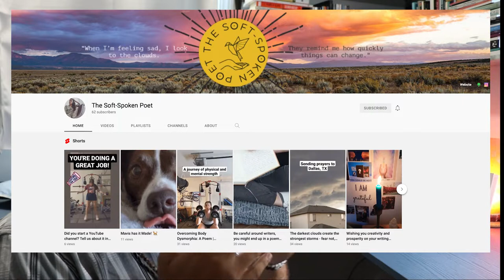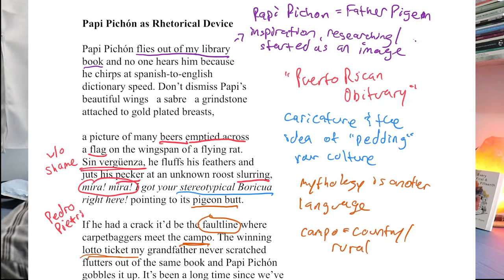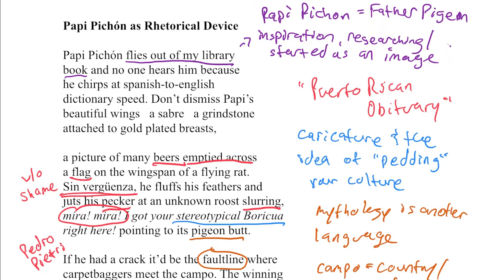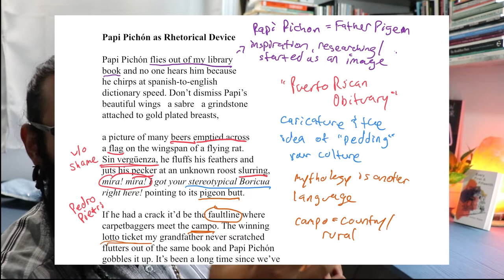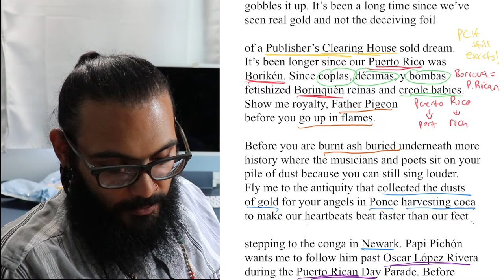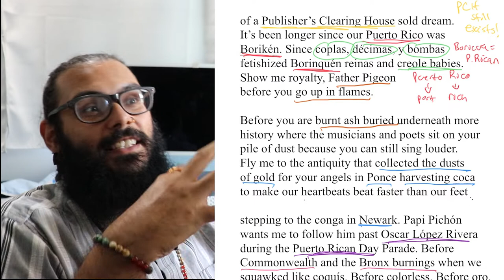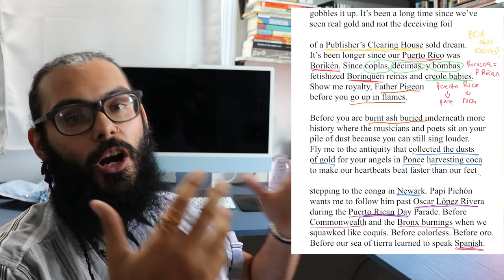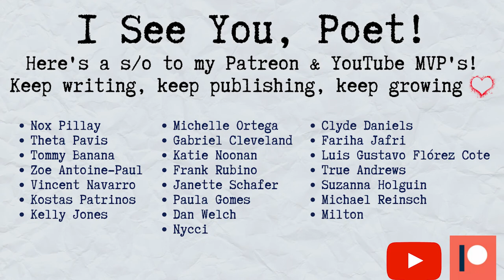Breaking Down a Poem Step By Step | A Poet Analyzes Their Own Work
It's super nice to hear what poets have to say about their own poems. Were there still any questions after this analysis? Were you wanting a video where I break down the techniques in one of my poems?

📘 Shadow Work for Poets PRINT format:
💻 Shadow Work for Poets EBOOK format:

☑️ 2022 Virtual Workshops NOW Available!